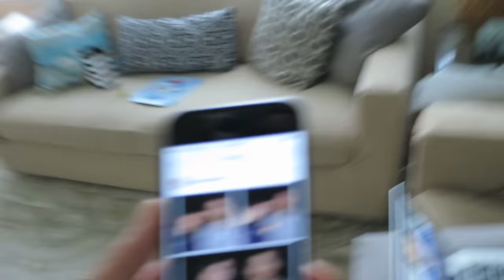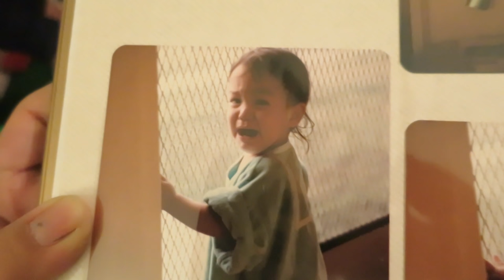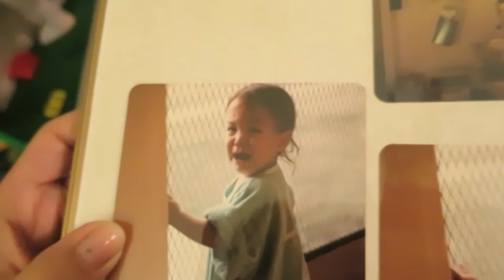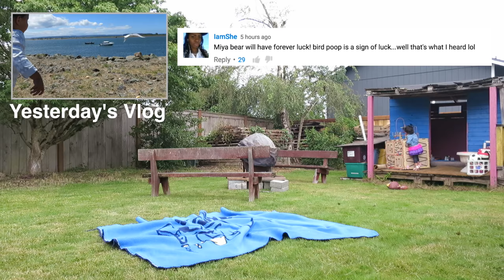GOING POOP ON THE STREET! - July 04, 2016 - ItsJudysLife Vlogs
Snapchat! itsMommysLife

Judy's Links

Benji's Links

Vlog Camera We Use:

Blendtec Blender